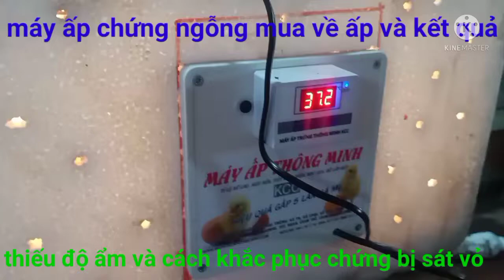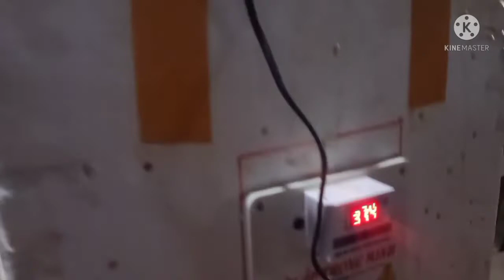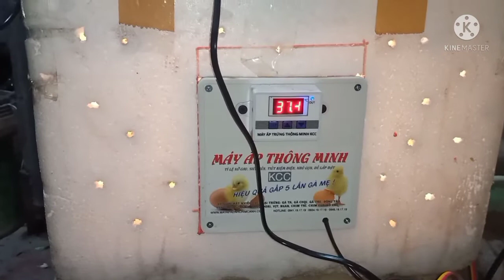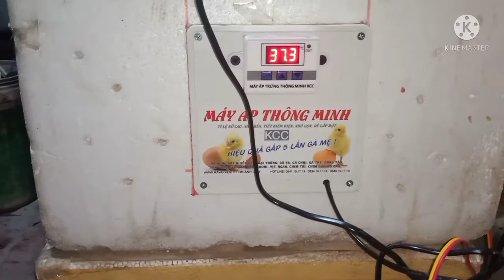Ấp chứng ngỗng và mua máy về tự ấp và nghiêm cứu.kết quả p1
Ấp chứng ngỗng bằng máy mua trên mạng về tự ấp và nghiêm cứu trải nghiệm kết quả chắc thiếu độ ẩm sát 2 quả đầu tiên .chờ p2